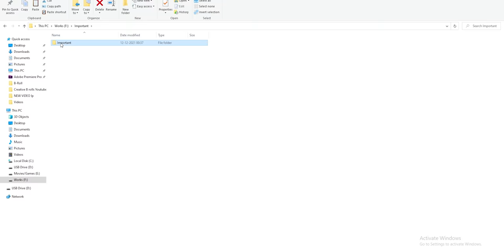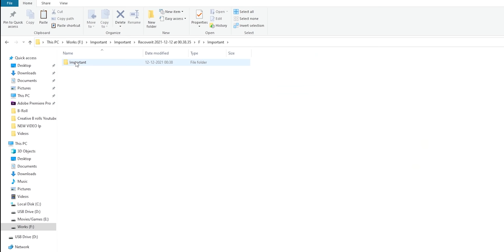How I Shoot Creative B ROLLS for YouTube Videos with any Camera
Lost your files/photos/videos? Try Recoverit for FREE

In this B roll tutorial video I showed you my entire process of taking, planning any Cinematic B roll for youtube videos. These will make your presentation way better with the Cinematic b roll. Hope you will like the presentation.